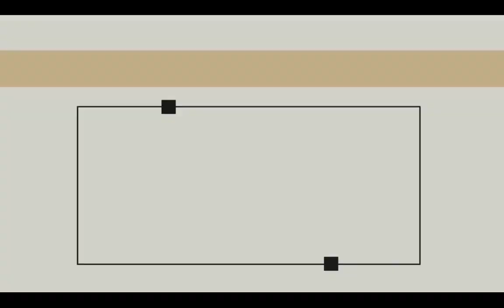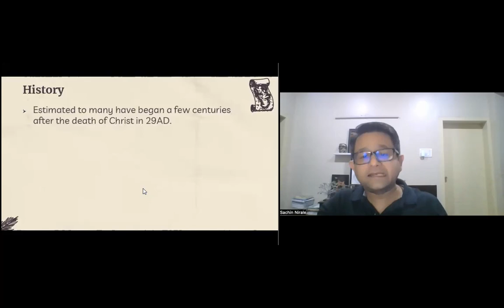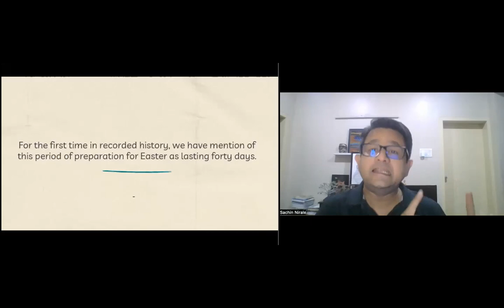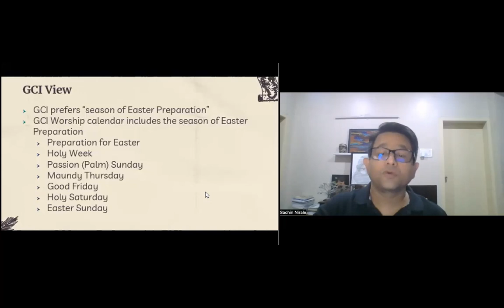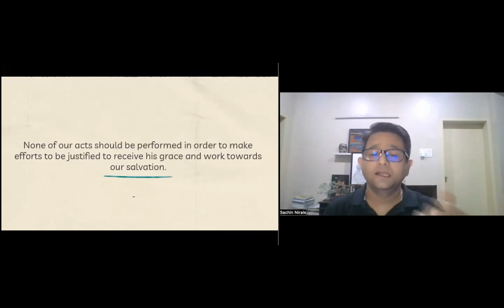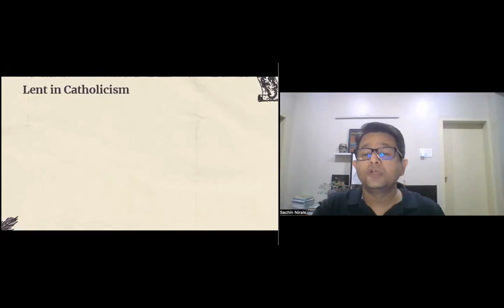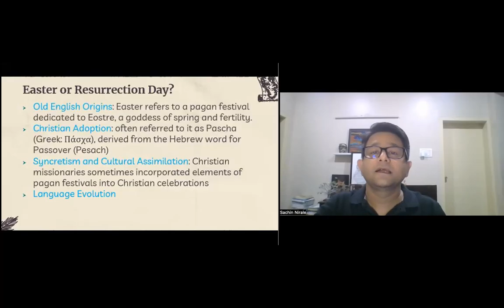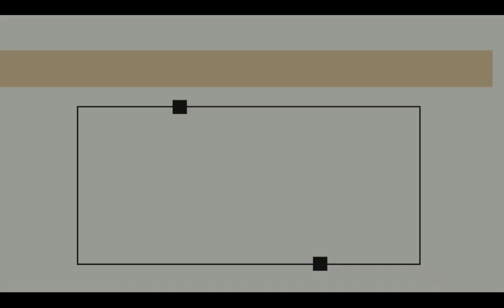LENT| GCI INDIA MID-WEEK BIBLE STUDY| SACHIN NIRALE